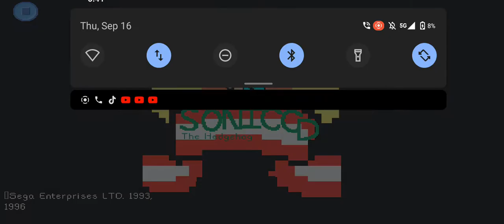sonic CD Pocket Game Developer